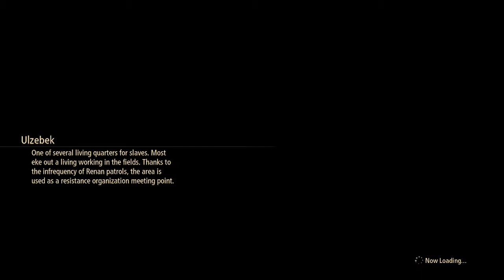[Oni Plays] Tales of Arise (/w Pals) PART 7 - Return to Calagilia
Short stream this time around since I'm getting my first shot of Vaccine tomorrow!